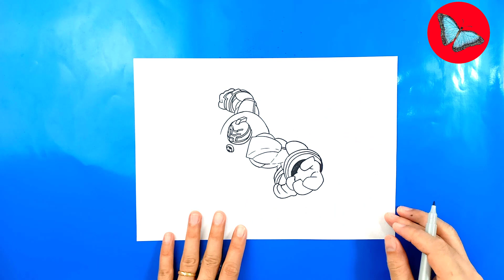How To Draw Omni-Kix Four Arms From Ben 10 | Drawing Animals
Learn
How To Draw Omni-Kix Four Arms From Ben 10